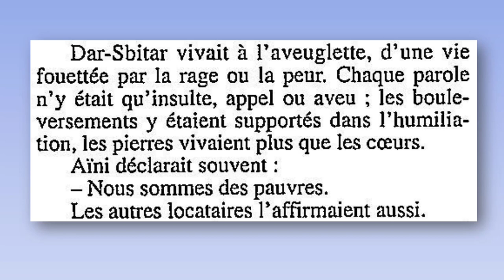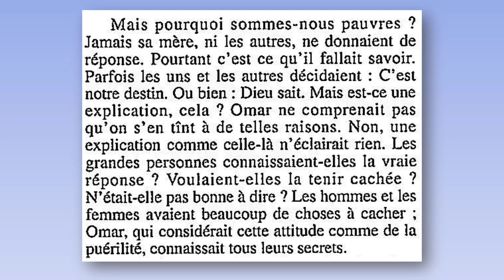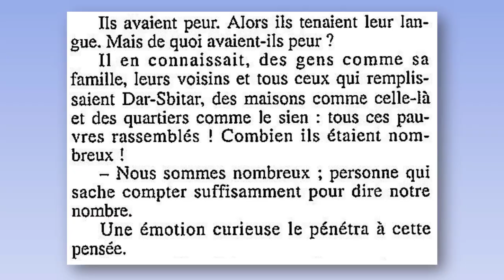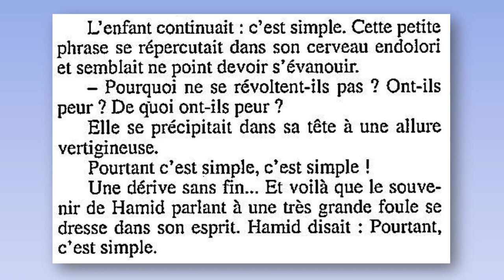Mohammed Dib, La Grande Maison ( Extrait 1)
Il serait si simple de se révolter...
Mohammed Dib,
Littérature Francophone, Littérature Algérienne, Le Maghreb